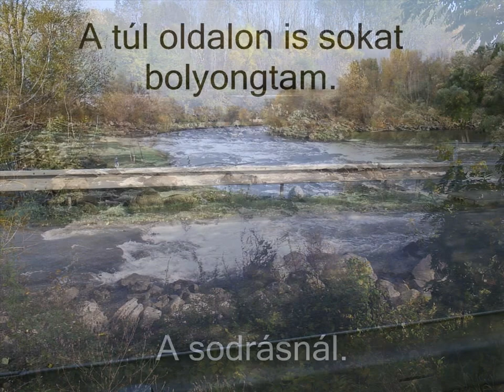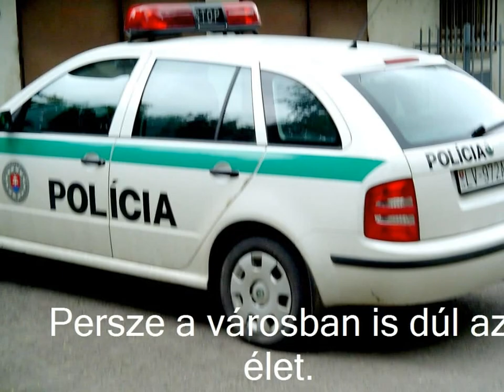Zseliz, Slovakia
Zselízi utcák,emberek. Garam és a Schubert-park.